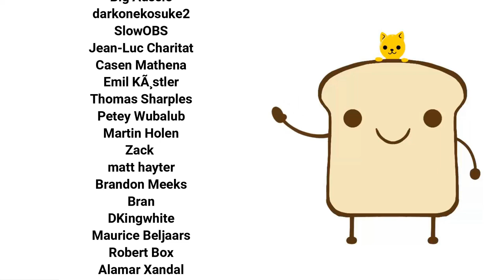Paladin Quiz: Goblin Army VS A Dragon| Baalbuddy comic dub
This paladin has to be maxed his endurance stats to sky high level to be able to withstand hundreds of Goblins and a freaking dragon. XD

Title: Village Consort
Genre: Country & Folk
Mood: Dramatic